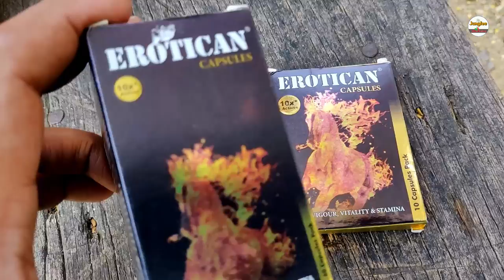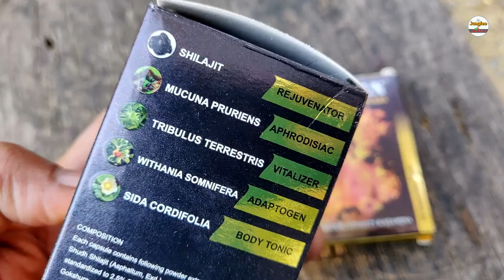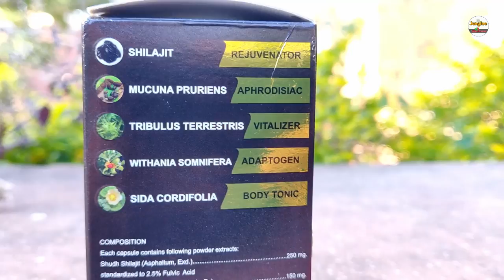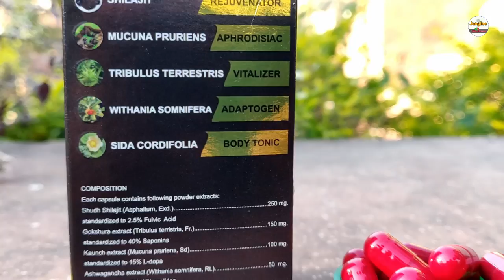शक्तिशाली दवाओं से बना कैप्सूल कमजोरी का पूर्ण इलाज Sunova erotican Capsule benefit /side effect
पुरुषो की सभी समस्यों का एक मात्र आयुर्वेदिक इलाज।